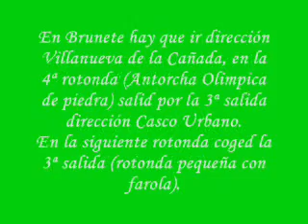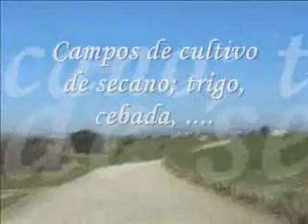La Casa de Brunete